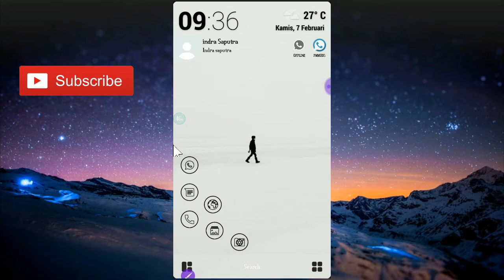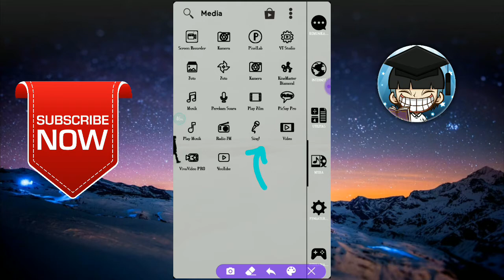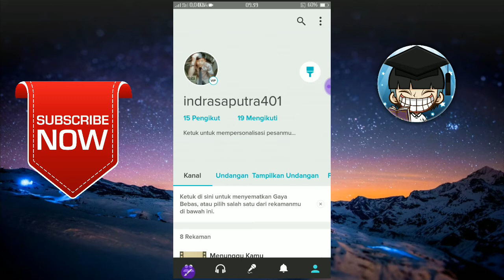Smule Gratis (Free 2019) + Vip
● TERIMAKASIH